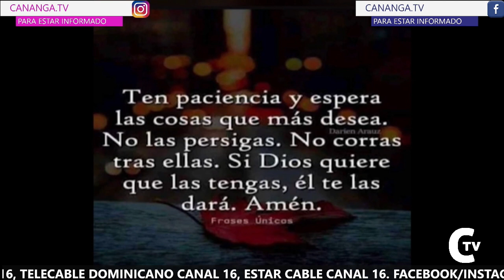La Paradita de las 12 07/07/2021 parte 4